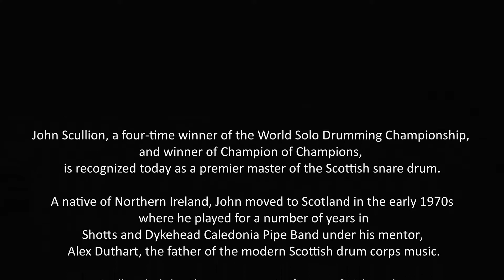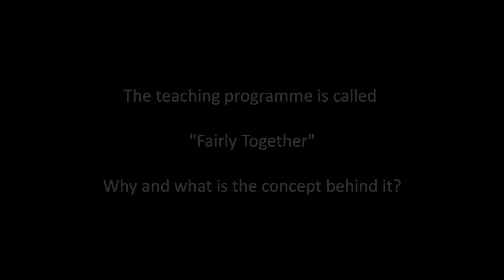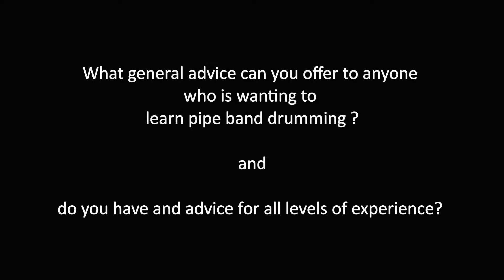Intro video to the Fairly Together Programme, a chat with John.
John Scullion, a four-time winner of the World Solo Drumming Championship, and winner of Champion of Champions, is recognized today as a premier master of the Scottish snare drum. A native of Northern Ireland, John moved to Scotland in the early 1970s where he played for a number of years in Shotts and Dykehead Caledonia Pipe Band under his mentor, Alex Duthart, the father of the modern Scottish drum corps music. Scullion led the Shotts corps to its first top finish at the World Pipe Band Championships. In 1991 he joined the Scottish Power Pipe Band and over 11 years won several championships with that world-famous band.

Even while maintaining his roots in his native Northern Ireland, John continues to be a popular teacher, performer as well as a much sought-after judge of drumming and bagpipe competitions all over the world. He is also a prolific composer of band and solo drum scores and now has released his long-awaited The Fairly Together Programme 2nd edition.

This fireside chat video introduces The Fairly Together Programme and John's amazing journey.

A true legend...